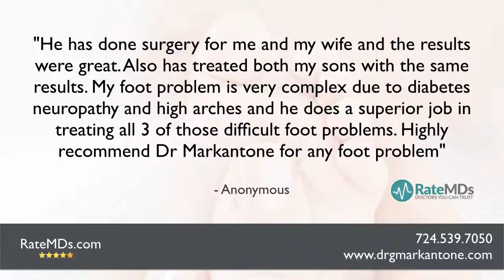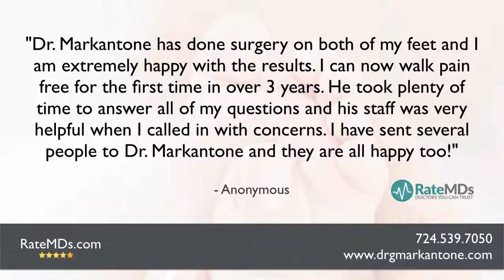Dr. Gregory S. Markantone - REVIEWS - Latrobe, PA - Foot Doctor Reviews Latrobe, PA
- Reviewed: ★★★★★ Dr. Gregory S. Markantone is a really great reviewed Foot & Ankle Doctor in Latrobe, PA. This video shows some of the really amazing reviews and testimonials that have been offered by their great patients. (Real reviews by real patients)

0:10 - ★★★★★ - Review - Dr. Gregory Markantone Reviews

0:22 - ★★★★★ - Review - Latrobe, PA Foot Doctor Reviews

0:55 - ★★★★★ - Review - Latrobe, PA Foot & Ankle Doctor

For more information you can visit them at:

Dr. Gregory S. Markantone
Latrobe Ankle & Foot Center
3863 Route 30, Latrobe PA 15650